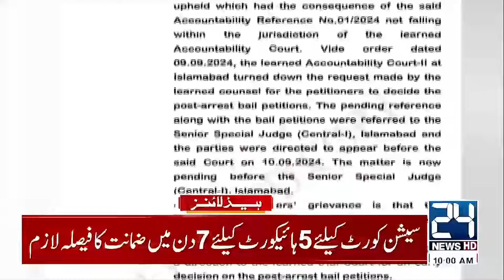Shocking News - Constitutional Amendment - Maulana - 10am News Headlines - 24 News HD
24 News HD Is One Of The Leading News Channels Of Pakistan Bringing You The Latest Current Affairs From Pakistan And Around The World.  Live National Assembly ,Senate Session And Current Affairs.